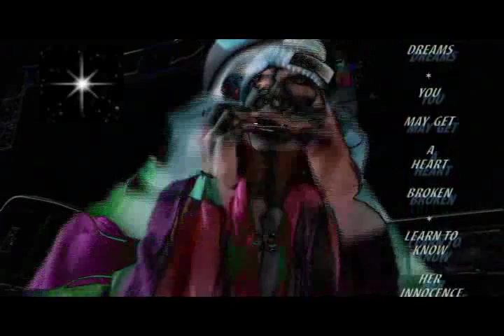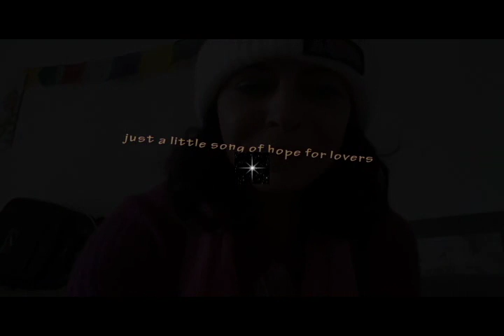Don't Go Camp With Strangers because of Your Mama's Dreams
MUSIC, POETRY, VIDEO by Alin
*just another little song of hope for lovers *

don't

go

camp

with

strangers

because of

your

mama's

dreams

may  get

a
heart

broken

learn to
know

her
innocence

as your
diligence

to
engrave

the
poetic
shine
in
the
eyes
of  your

one love
sweetheart

as
the
most

distant

and
the

nearest
star